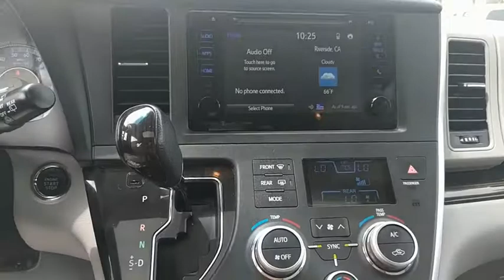2016 Toyota Sienna Riverside, Moreno Valley, Corona, Jurupa Valley, San Bernadino, CA 00170747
Used 2016 Toyota Sienna available at Toyota of Riverside in Riverside, California. Servicing the Moreno Valley, Corona, Jurupa Valley, San Bernadino, CA area.

Toyota of Riverside
7870 Indiana Ave

CARFAX One-Owner. Clean CARFAX. 2016 Toyota Sienna XLE FWD 6-Speed Automatic Electronic with Overdrive 3.5L V6 SMPI DOHCRecent Arrival!Awards:* JD Power Vehicle Dependability Study * 2016 KBB.com Best Resale Value Awards * 2016 KBB.com Best Buy Award Finalist * 2016 KBB.com 16 Best Family CarsReviews:* Available eight-passenger seating; comfortable and far-sliding second-row seating; high-quality interior; user-friendly controls; available all-wheel drive. Source: Edmunds